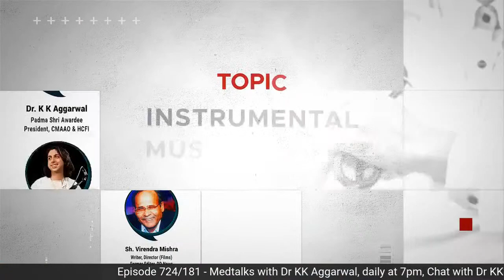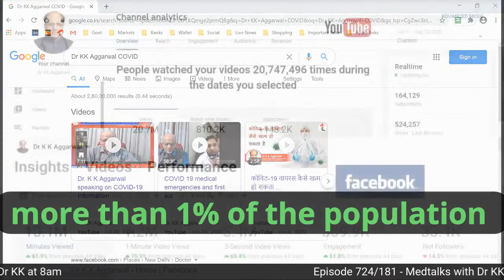Instrumental Music to Cope With Stress